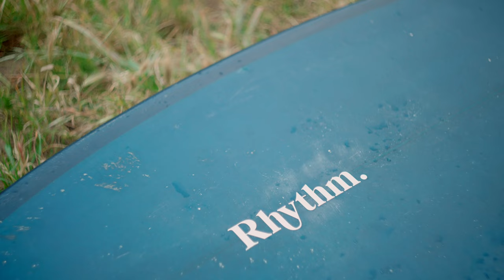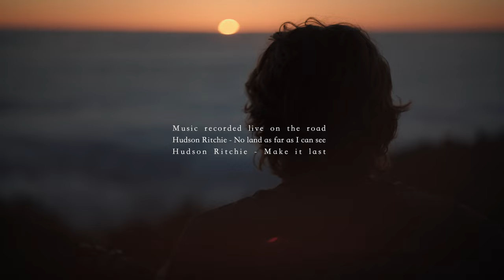Rhythm | A Short Surf Flick, With Minimal Waves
Rhythm & Friends Present: A Short Surf Flick, With Minimal Waves

Join Hudson and Luke on an expedition for waves up the west coast of California. Watch the essence a surf trip unfold as they laugh and find small moments of magic while battling weather and navigating the reality of life on the road.

Featuring Hudson Richie
Filmed by Luke Pilbeam